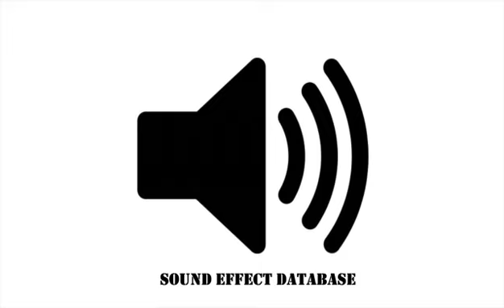Tornado Siren Sound Effect